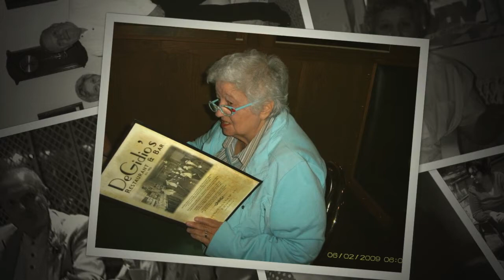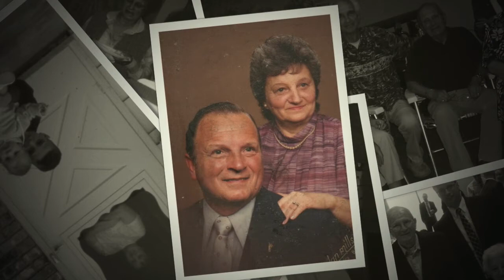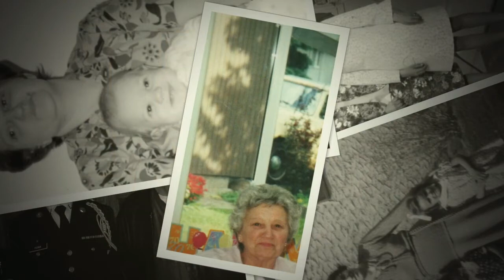Dolores DiSanto Funk Memories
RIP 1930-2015